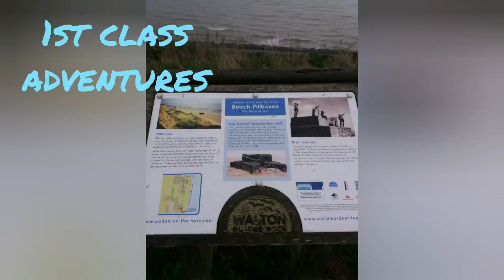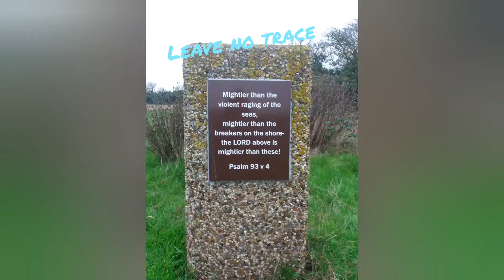Episode 1 : Wild camping in Walton-on-the-naze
Join me on my first solo wild camp on a nature reserve.